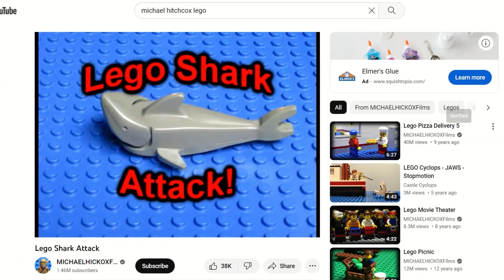BEHIND THE BRICK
Jacob Lennon
This is a documentary-style short on how I became interested in filmmaking through Lego stop-motion. I explore my personal relationship with stop-motion filmmaking and go over the history of brickfilm.